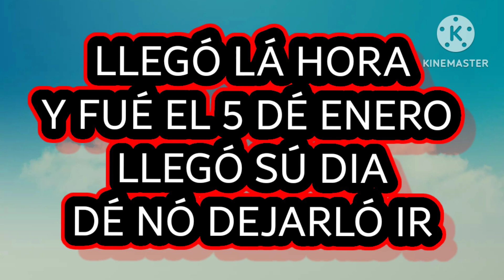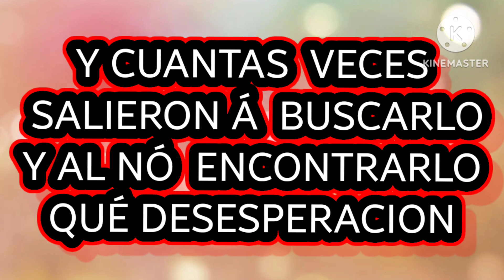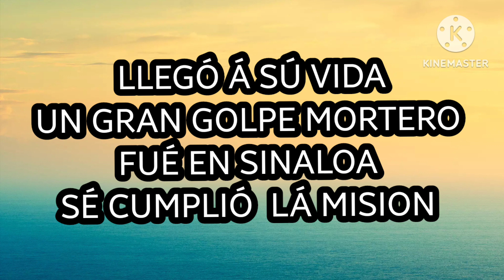KEREOKE LÓ HAN ATRAPADO @2023 by david108ochoa1